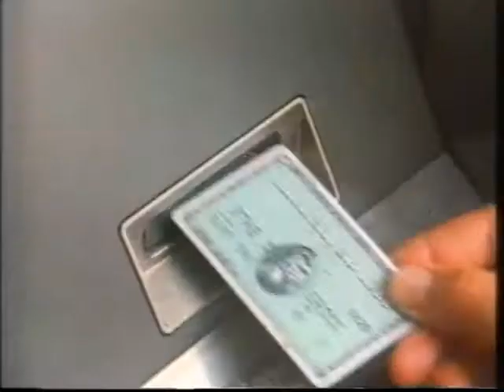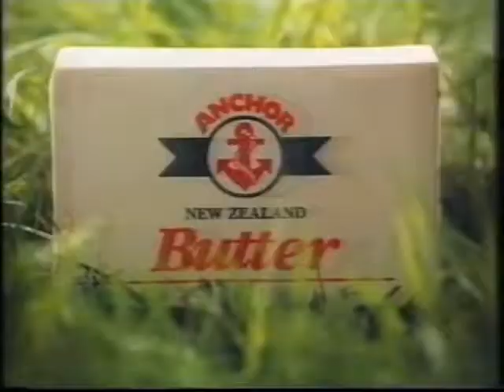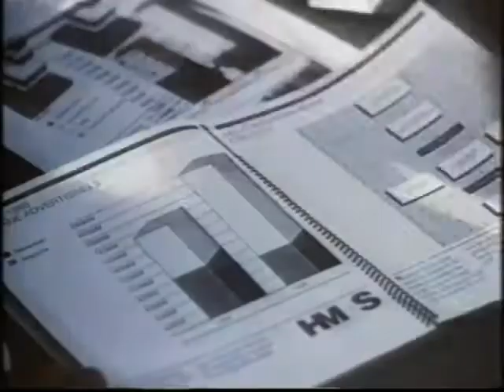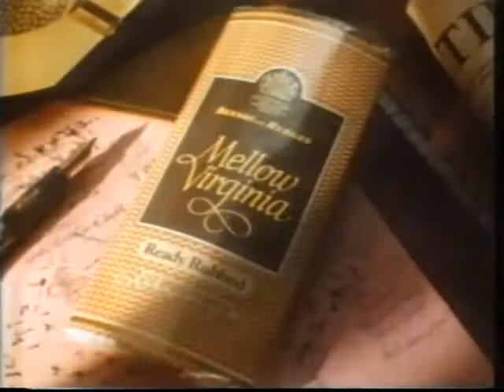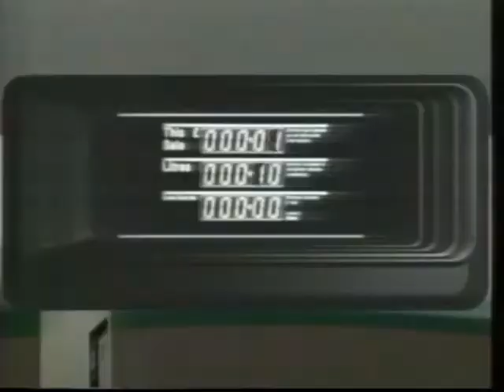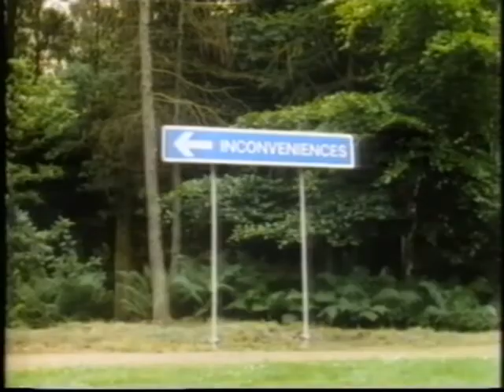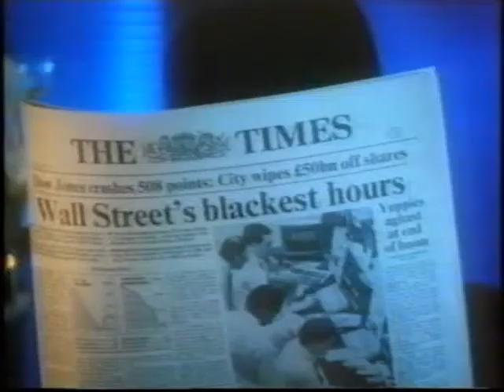80's Adverts Vol. 18: LWT/ITV (30 January 1988)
Adverts broadcast on LWT during the UK TV premiere of "Octopussy" on Saturday 30th January 1988.

0:00 "You Bet!" (Dickie Davies thinks they're going to do it)
0:28 LWT continuity into "Octopussy"
0:48 "London's Burning" LWT trail
0:57 Cadbury's Creme Eggs "Intro Outro" (Julius Caesar on Saxophone!)
1:27 Red Mountain "Restaurant"
2:08 American Express "Member"
2:48 Diet Ski (I guess you would call that a Ski lift?)
2:59 Harp Lager "Ross I" (Jonathon Ross is sharp to Harp)
3:30 British Airways "Boardroom" (the ultimate in Yuppie sabotage - Pleasant trip?)
4:31 "London's Burning" LWT trail
4:39 "Octopussy" Break-bumper
4:42 "Wish Me Luck" LWT trail
4:51 Anchor Butter "Rapping Bull" (slightly shorter 40 sec version)
5:32 Weetabix "Superbowl" (short version)
5:42 Electricity (from the 'Energy For Life' campaign. Love the open plan kitchen living room)
6:23 Crunchie "Friday Feeling" (Another ad that looks like it took a big bit of inspiration from Peter Gabriel's 'Sledgehammer' video)
6:54 Gillette Contour Plus
7:14 Apple "The Pitch" (some quite shonky dubbing)
7:45 Cadbury's Chocolate Break "Chef"
7:56 "Octopussy" LWT Break-bumper
8:03 Mellow Virginia "Peace Pipe" (nice touch of the banana on the flag of the portrait)
8:34 Eagle Star "Boadacia" (with Rowan Atkinson)
9:15 Esso "The Esso Collection" (some of these adverts were recorded on video tapes traded for Tiger tokens)
9:56 British Rail Intercity 125 "Train Jam"
10:37 "Octopussy" Break-bumper
10:41 "Aspel & Company" LWT trail (Liz Taylor next Saturday)
10:49 Lloyds Bank Unit Trust "Surprise, Surprise" (Leo McKern and Nigel Havers)
12:00 Vauxhall Cavalier LX "Phone Home" (40 sec edited version)
12:41 Hamlet Cigars "A Bigger Splash" (a great Elizabeth I & Walter Raleigh spoof)
13:11 AA Homestart
13:32 The Times "Portfolio Accumulator" (with Mel Smith)
14:03 Kaliber (with Billy Connolly)
14:13 "Octopussy" Break-bumper